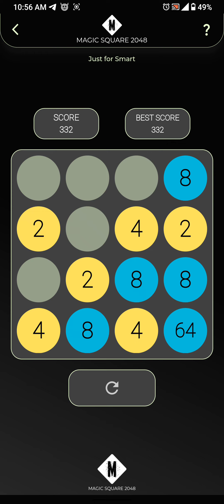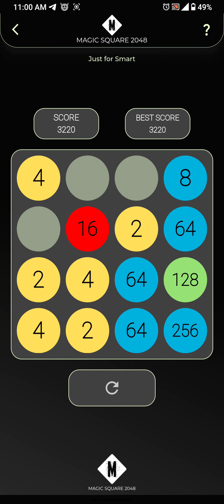Magic Square 2048 - Gameplay Walkthrough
Magic Square 2048 Android, IOS Gamelpay Walikthrough